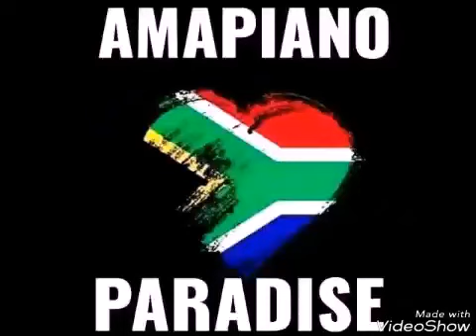Champs Empire Champs - Kokotela (Original Mix) - YouTube